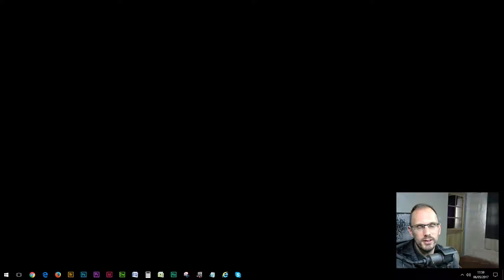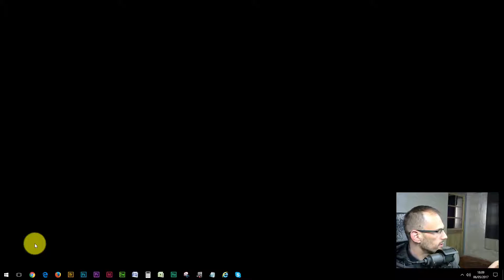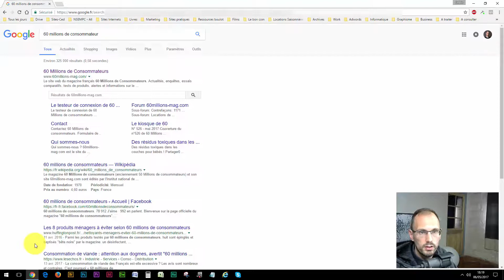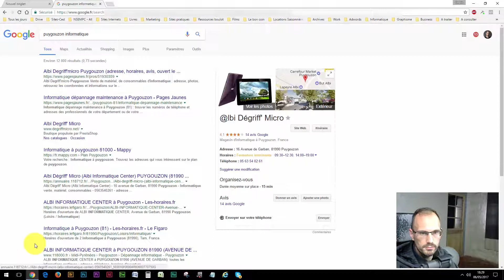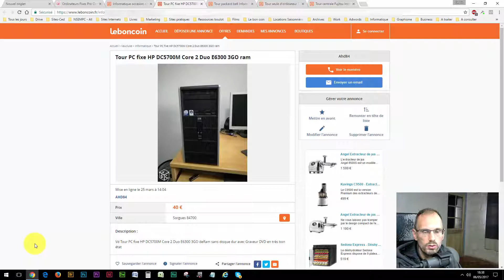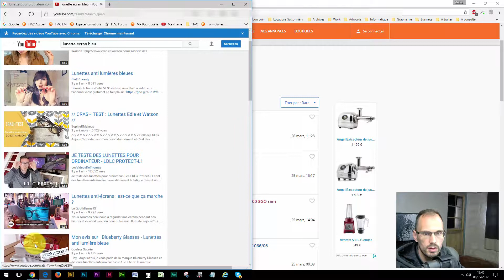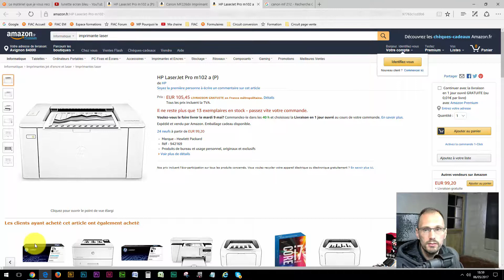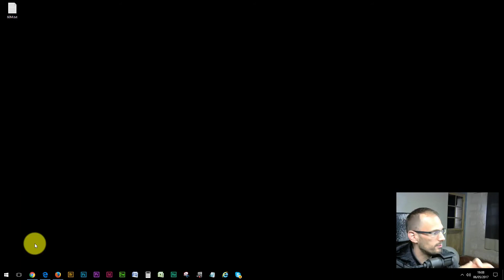"Demande A Cedric" #072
Les questions auxquelles j'ai essayé de répondre

Est-il possible de remonter un Ordi avec un PC tour ou il y avait Windows Vista en ne changeant que le disque dur et mettre W10 ?

J'ai crée un compte sur un nouveau site,celui-ci figure bien dons Dashlane mais lorsque je veut me connecter le sigle Dashlane n' est pas n'est pas dans les cases d' identification. Juste pour ajouter que je ne peut pas me connecter automatiquement.

A propos de l'ordi d'occasion, mais sur quel critère se baser pour choisir un ordi?

J'ai vu dans une revue ( idée NET ) un? logiciel F. LUX: qui nous protège de la fatigue des yeux en regardant l'écran le connaissez vous ?

Je compte m'acheter une imprimantes multifonction laser car ma jet d'encre me coûte cher en cartouches j'ai regarder mais? j'ai peur de me tromper est il possible de me guider? pour avoir quelque chose de performant.

Pouvez vous me dire s'il est possible de sécuriser un site, je regarde youtube le site est securisé si je regarde le site dromadaire(carte) non securise ?